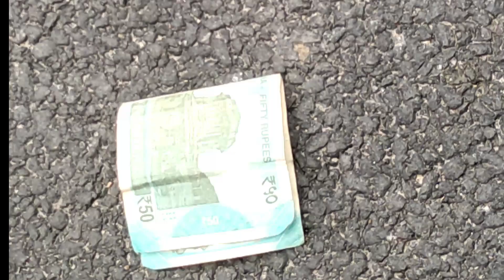Aakhri Safar - || Nitin Sarkar 👑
NITIN SARKAR 👑